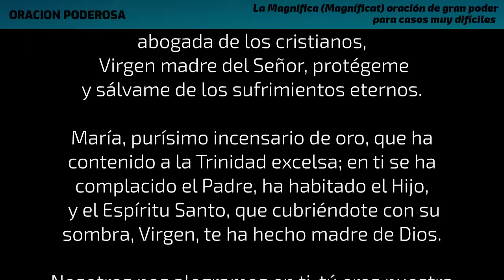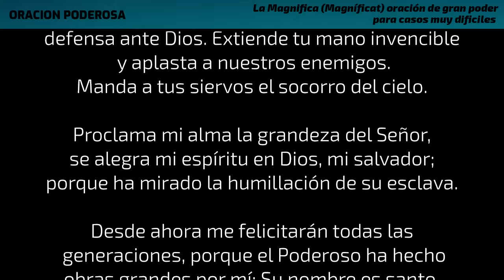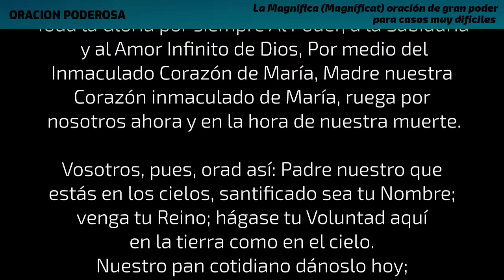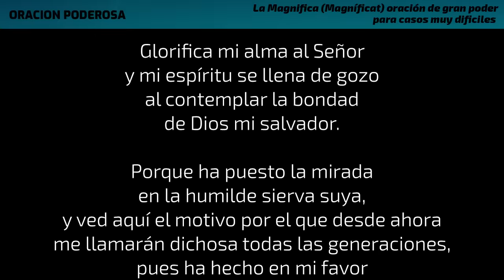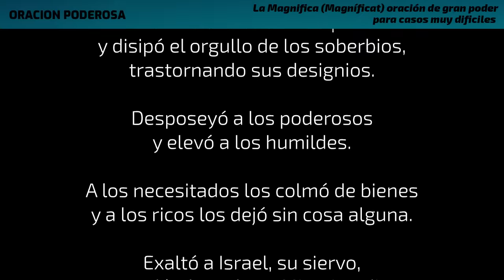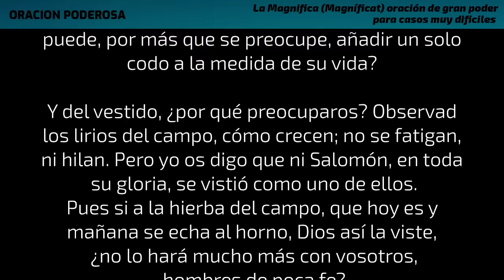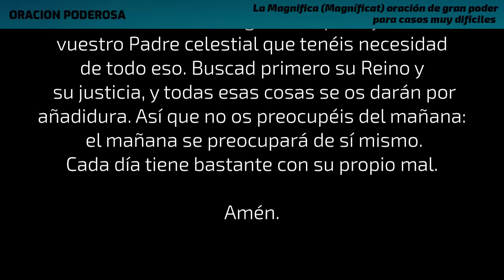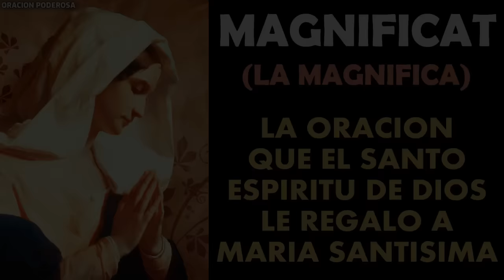La Magnifica Magníficat oración de gran poder para casos muy dificiles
Esta oración es muy efectiva y poderosísima. Fue dictada por el Espíritu Santo a la Santísima Virgen María.
La Virgen María como madre nos protege, nos cuida, nos arropa con su manto, nunca nos deja solos, y en todo momento ruega por nosotros ante Dios, nuestro Padre  todo bondad y misericordia.
Esta oración, muy milagrosa y de gran poder, hecha con gran fe, es para amparo, protección y ayuda: en las ocasiones de mayor necesidad, en los problemas que nos parecen difíciles o imposibles de solucionar, en las graves enfermedades, en las malas rachas, en la falta de trabajo, en los conflictos amorosos, ante los peligros, en las situaciones complicadas en la familia o en el hogar, cuando nos sentimos perdidos o con miedo, nos defiende de enemigos visibles o invisibles...